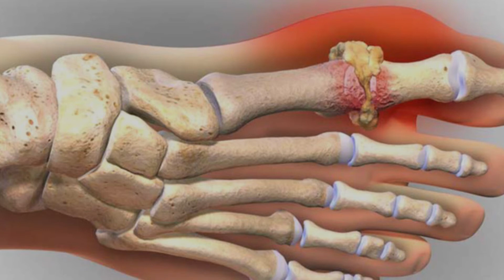Triệu Chứng Viêm Khớp Gout Cấp| BS CK2 Đoàn Thị Huyền Trân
Bệnh gout là một dạng của viêm khớp, gây đau, sưng và nóng ở khớp. Bệnh gout được coi là một dạng viêm khớp phổ biến và rất phức tạp. Các khớp chân, ngón chân, mắt cá chân và đầu gối là những vị trí phổ biến nhất và bị ảnh hưởng nhiều nhất bởi gút.